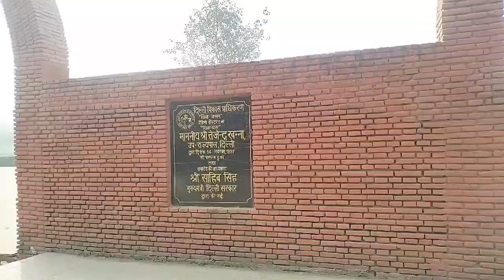GND DSEU ROHINI | JAPANESE PARK | CRICKET 🏏